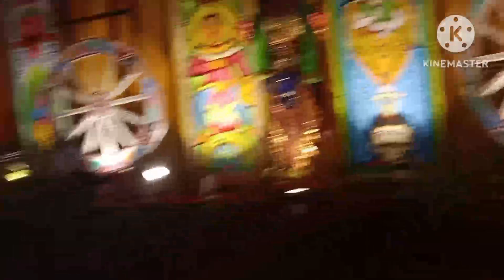এতো সুন্দর প্যন্ডেল ও ঠাকুর দেখে খুব ভালো লাগলো। তার সঙ্গে বন্ধুর বাড়ির নিমন্ত্রন রক্ষা করলাম...